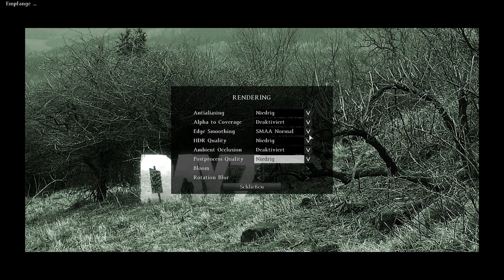DayZ Standalone | Part #132 | Och Patti, Alter | Let's Play DayZ Standalone